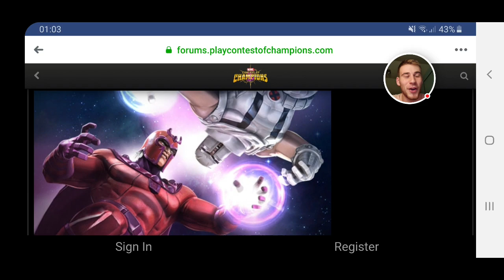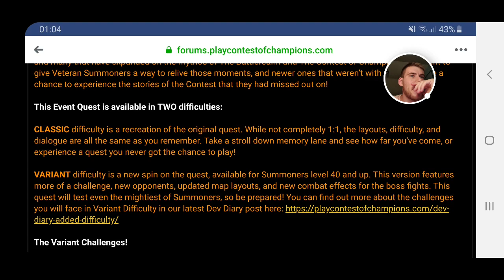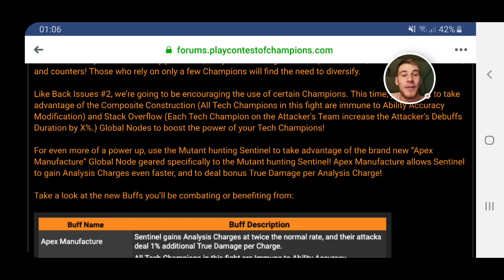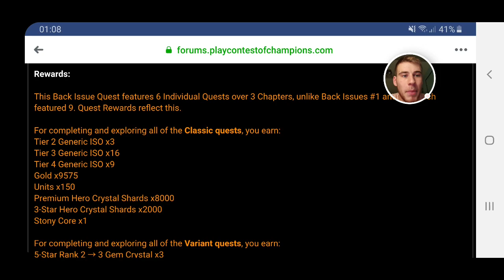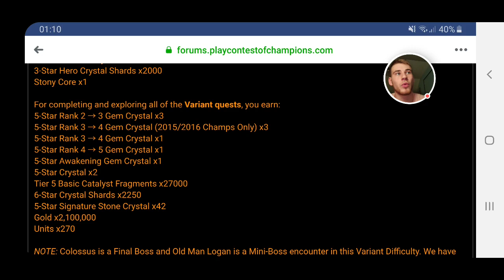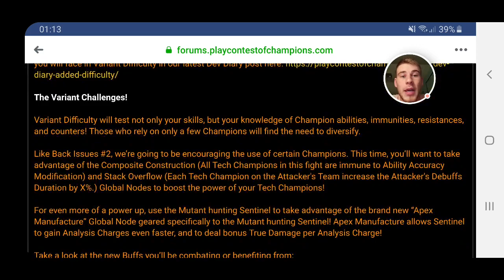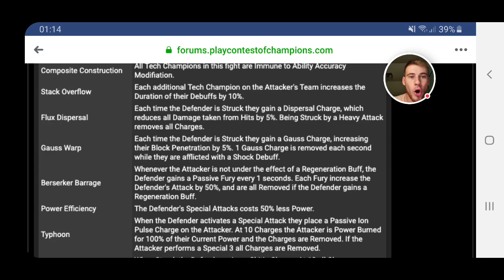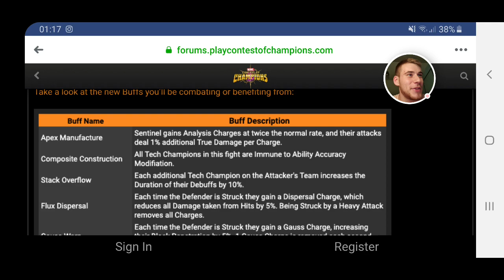VARIANTE #3 "Pôles Opposés" / ANNONCE : Sentinelle va être kiffant !!!